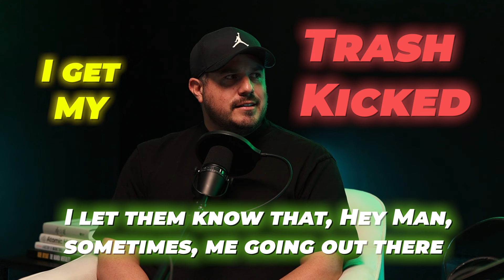Fatherhood and Entrepreneurship - Is Balance Possible?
Being involved in our children's lives is essential. But as an entrepreneur, responsible for hundreds of employees, payroll, and keeping the business afloat, is it possible to be a present father?

Cameron Bawden, CEO of Green Mango Pest Control, and Evan Ritchey, Leader of Coconut Cleaning, share the hardships and lessons of attempting to maintain balance as business owners and fathers.

They share insight on drawing boundaries with work, time blocking, how essential a support wife is in balancing both, and times when they know they've fallen short.

Is it possible to do both? But ultimately, is it worth it?

If you are struggling to find balance as a father and business owner, this episode is for you.